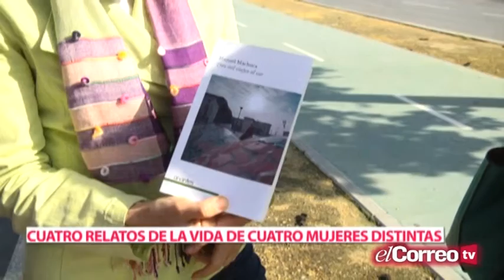Tres mil viajes al Sur